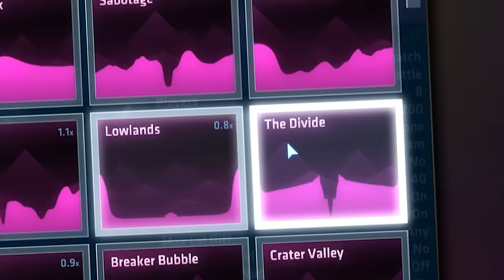Top 3 Maps In Shellshock Live Showdown!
Today we play Top 3 Maps In Shellshock Live Showdown